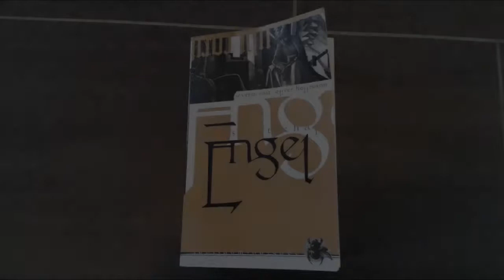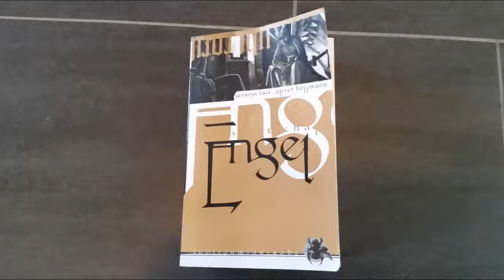[Lesung] Engel: Hiobs Botschaft - Brandland - Kapitel 18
3. überarbeitete Neuauflage 2004